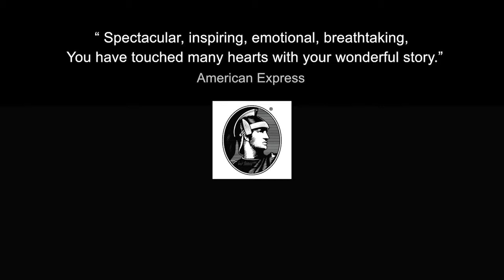Yossi Ghinsberg - Survivor of the Amazon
Yossi Ghinsberg - Survivor of the Amazon, Jungle Adventurer, Author, Advocate for Peace and Environmental Issues